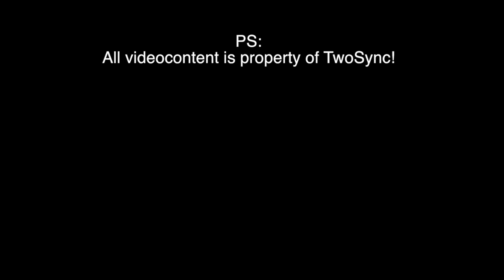MATIC SCREAMERS! TWOSYNC CHRIS FUNNIEST FIFA 18 MOMENTS AND RAGES #7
I edited some clips from TwoSync. I hope you enjoyed!
Remember: all videocontent is property of TwoSync!